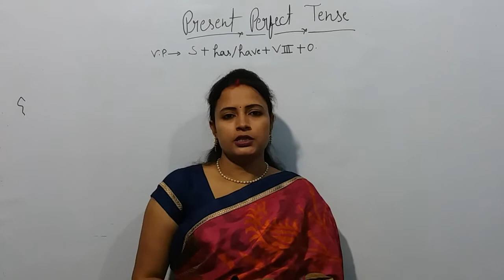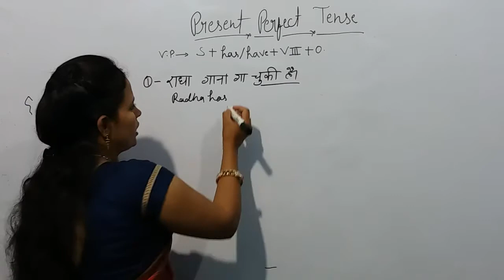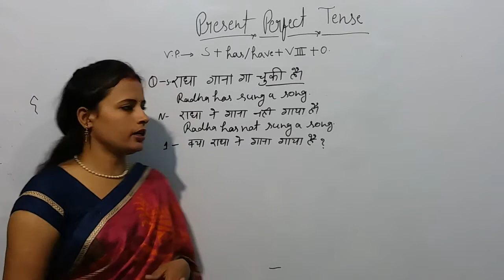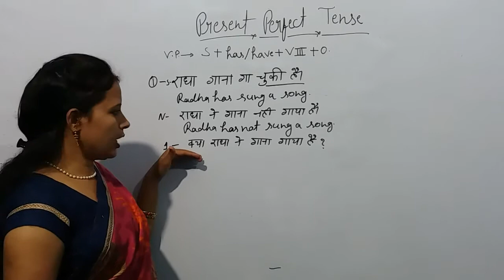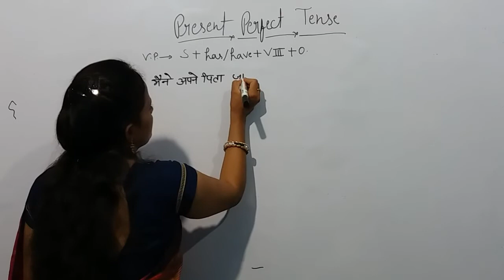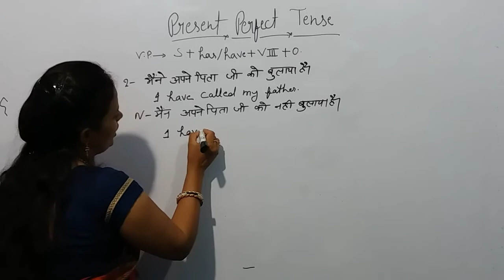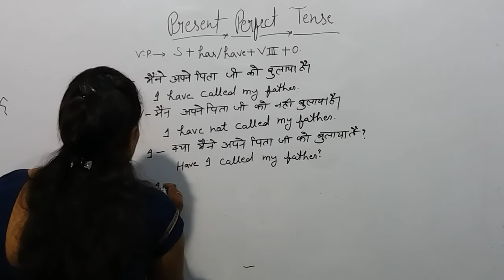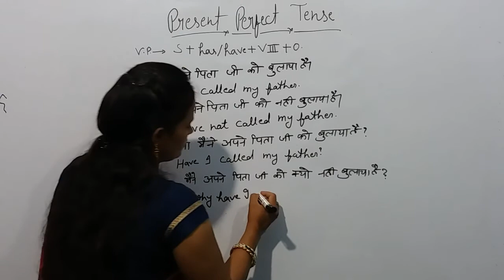present perfect tense seekhne ka aasan tarika, jo kabhi na bhoole .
this is for you ,a simple and easy way of learning.